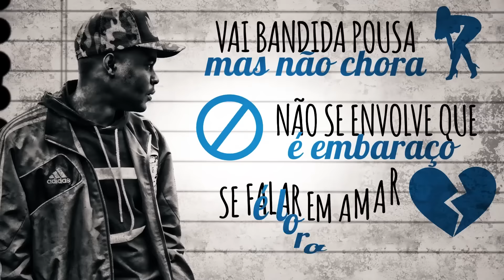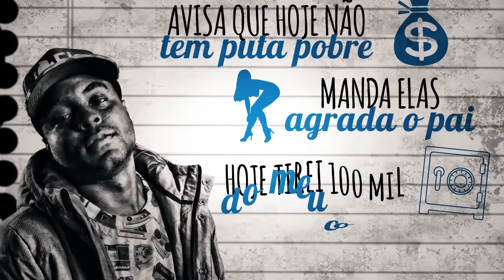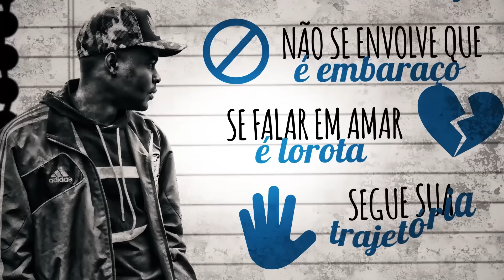MC Kelvinho e MC Neguinho do Kaxeta - Amor é lorota (Lyric Video) Djay W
Artista: MC Kelvinho e Neguinho do Kaxeta
Produção: Djay W

Lyric Video: Aires Designer

Letra:
Avisa que hoje não tem pu**  pobre
Manda elas agrada o pai
Hoje tirei 100 mil do meu cofre
Essa po***  tá american pie

E se o bonde falar até chove
E a Ducati roncando demais
Explodimos alguns carros fortes
Se pra forgar nós estamos ah mais

E as pu** tá como jogando na cara pra dá a bu
A lista tá extensa de exbeltas bandidas com má intenção

Em todos esses de festa só cheguei em uma certeza
Só mais uma da lista desiludida que da pra ladrao

Nós tá com o placo, bagaço
Pode falar que nos forga
Vai bandida pousa só não chora

Não se envolve que é embaraço
Se falar em amar é lorota
Segue sua trajetória
E fim de história.

Ano 2018.